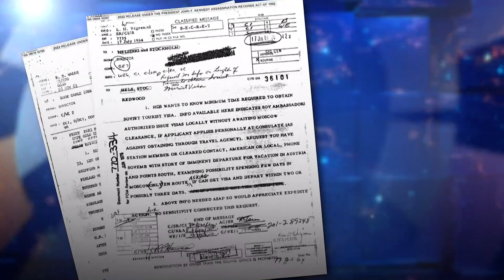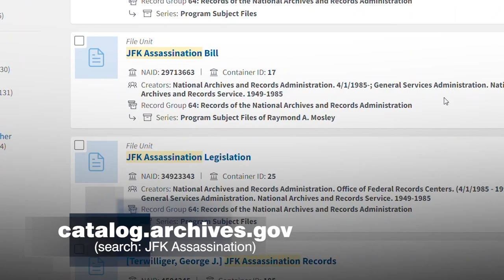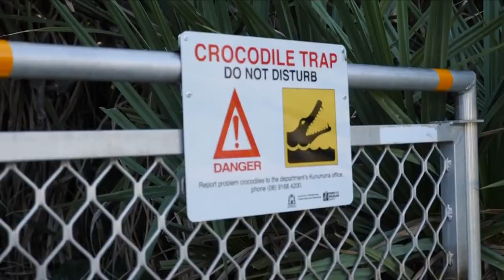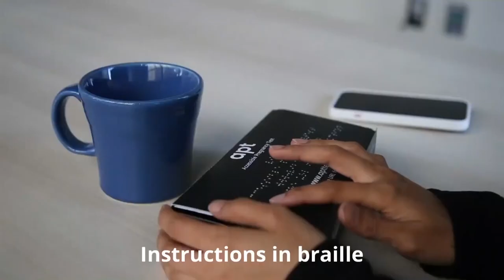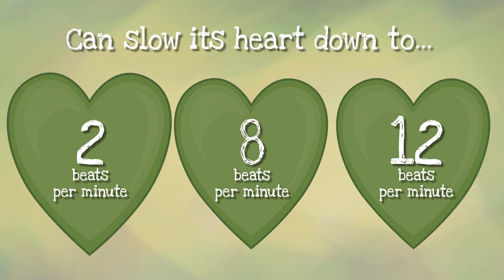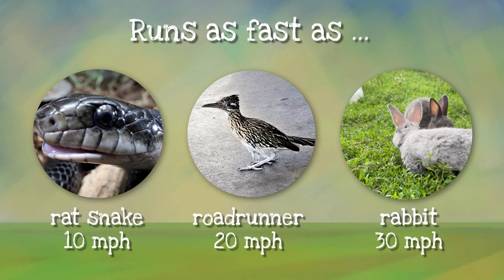Venice flood prevention, Australian crocodiles | Top Story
Venice flood prevention, Australian crocodiles, and more.

Happy New Year, Enjoy our full show today!